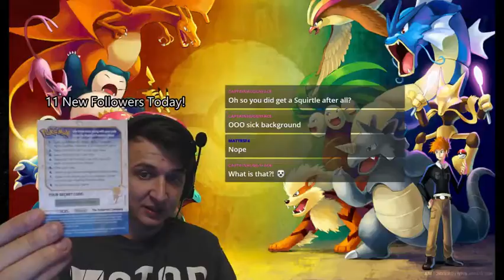Pokemon Red Randomized Fullplay! Pokemon20 (Part 5)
In honor of Pokemon's 20th anniversary, I streamed all of Pokemon Red.